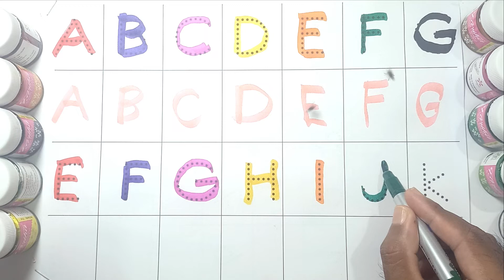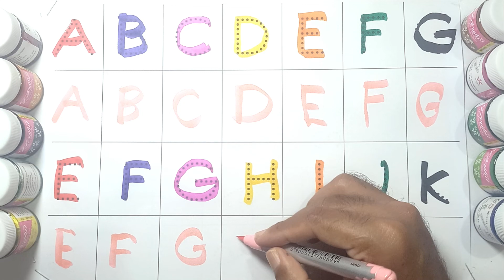A for apple B for ball | alphabets | abcd | abc song nursery | abcd rhymes | Next ABC Kids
Welcome to our exciting new educational video, "A for Apple: The Ultimate Guide to Learning the Alphabet"! 🍎📚

In this engaging and fun-filled video, we take you and your little ones on a captivating journey through the alphabet. From A to Z, we explore the world of letters and sounds, starting with everyone's favorite: A for Apple! 🍎

Join us as we:
📝 Learn how to write and trace the letter A.
🔊 Practice the pronunciation of A and its sound.

Our video is designed to be educational, interactive, and enjoyable for kids of all ages. Whether your child is just beginning to explore the alphabet or is ready to reinforce their letter recognition skills, this video is perfect for them. Parents, teachers, and caregivers can also use it as a valuable tool for early childhood education.

Don't miss out on this fantastic opportunity to make learning the alphabet a joyful experience for your child. Hit that "Play" button, and let's dive into the world of letters together! 🌟

Your feedback is important to us, and we're here to support your child's learning journey. 📚✨

abcd song
abcd rhymes
abc song
 nursery rhymes
abc song
alphabet song
abcd letters